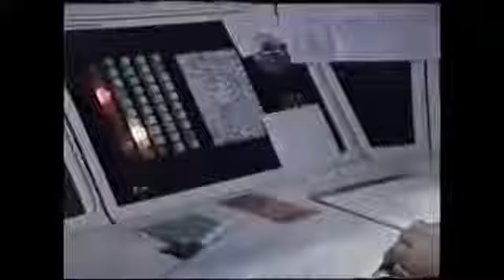rescue 911 pregnant tumbler Rescue 911 Episode 602 Season 6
A pregnant woman falls down a flight of steps  in Lusby, Maryland on November 30, 1993. This is a part of Rescue 911 Episode 602.

Bobby Bajaj Bobbybajaj